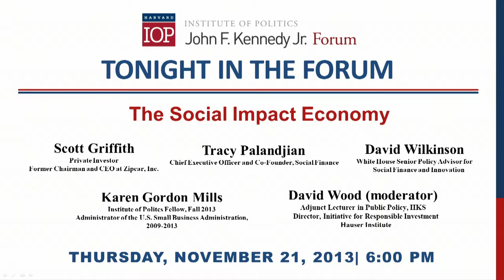Social Impact Economy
Speaker(s):
Scott Griffith, Karen Gordon Mills, Tracy Palandjian, David Wilkinson, David Wood

Date: Thursday, November 21, 2013 - 6:00pm

Scott Griffith, Former Chairman and CEO at Zipcar, Karen Gordon Mills, Institute of Politics Fellow, Fall 2013 and Administrator of the U.S. Small Business Administration, 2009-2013, Tracy Palandjian, Chief Executive Officer & Co-Founder, Social Finance and former Managing Director, The Parthenon Group, and David Wilkinson, White House Senior Policy Advisor for Social Finance and Innovation; and Executive Director, City First Enterprises, joined moderator David Wood, Adjunct Lecturer in Public Policy, HKS and Director, Initiative for Responsible Investment, Hauser Institute for a discussion on the social impact economy and entrepreneurship. Panelists discussed how responsible investment and crowd-funding can be a force for social change; they also emphasized the ways in which metrics and data analysis can help the government and private firms match entrepreneurs with investors.

Topics:
Business & Economics Technology Non-Profit